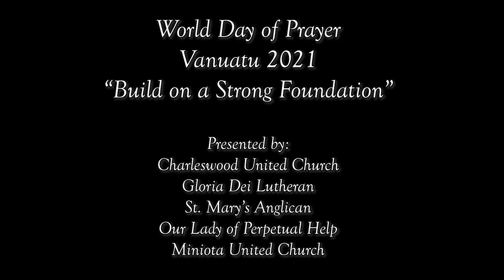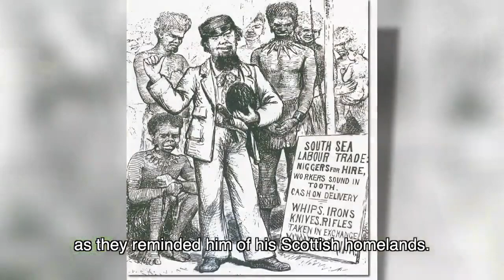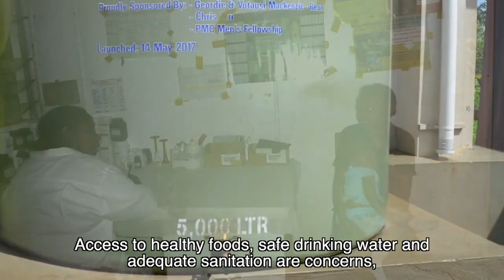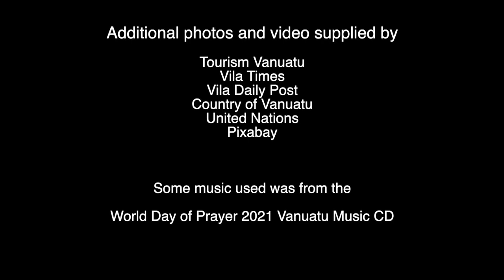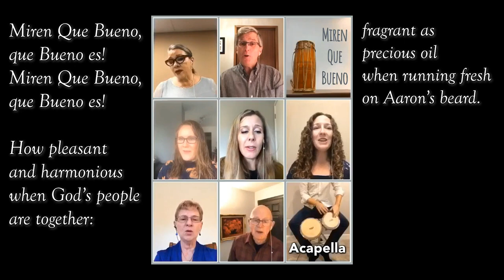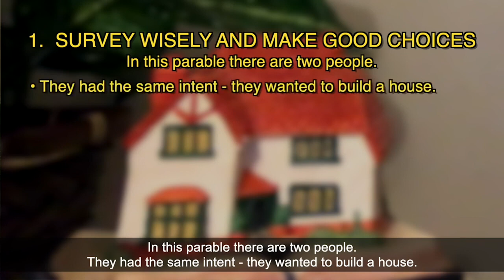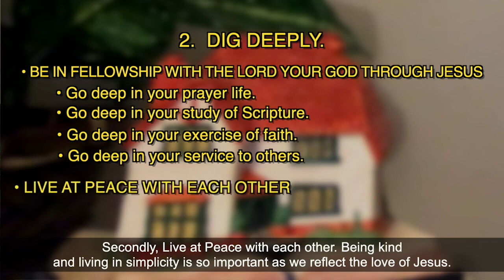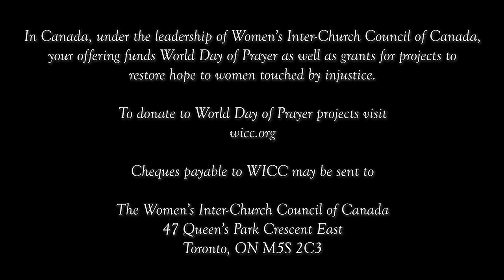World Day of Prayer 2021 from the Churches of Charleswood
The Annual World Day of Prayer service prepared by members of churches in Charleswood, Winnipeg, MB. Participating churches included Our Lady of Perpetual Help, Charleswood United, Gloria Dei Lutheran, Charleswood Mennonite, St. Mary's Anglican, and Miniota United.

World Day of Prayer is held on the first Friday of March, and is an ecumenical movement of Christian women. We join in prayer and action for peace and justice.